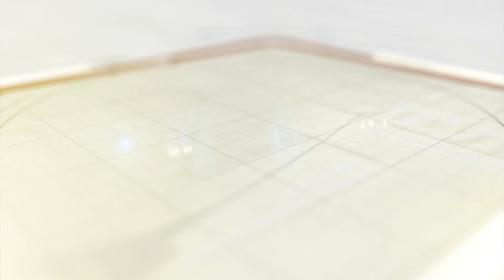કામરેજમાં ૩૨ ૩૪ કરોડના ખાતમુહૂર્ત કરતા પ્રફુલ પાનસેરીયા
શિક્ષણ રાજ્યમંત્રી પ્રફુલ પાનસેરીયાના હસ્તે કામરેજ તાલુકામાં ૩૨.૩૪ કરોડના ખાતમુહૂર્ત. ૨૮.૮૪ કરોડના ૫૩.૩ કિ.મી.ના કુલ ૧૯ રોડ પૈકી ૭ રોડ તેમજ  ૨.૫૦ કરોડના ખર્ચે ૯ કિ.મી. લંબાઈના રસ્તાઓ પર સ્ટ્રીટલાઈટના કામનું ખાતમુહૂર્ત. કામરેજ તાલુકામાં જનસુવિધાઓનો વ્યાપ અને નાગરિકોના જીવનમાં સુખાકારી વધશે.